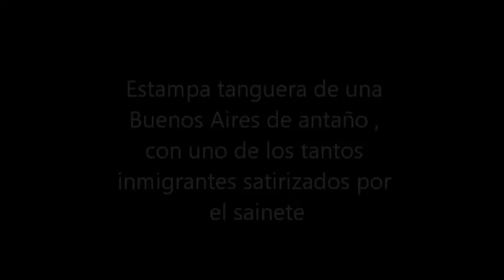Mustafa , tango por Ignacio Corsini (1928)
Una buena interpretación de Don Ignacio , tango que nos trae postales de una Buenos Aires que ya fue , con uno de los tipos más caracteristicos de la corriente inmigratroria , y satirizado por el sainete ,  vendedores de " beines " y " beinetas" . Grabación del 14/6/1928 ( gracias al blog de Fabio Cernuda que me permite rastrear estos datos..! )